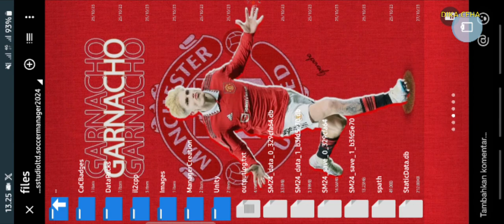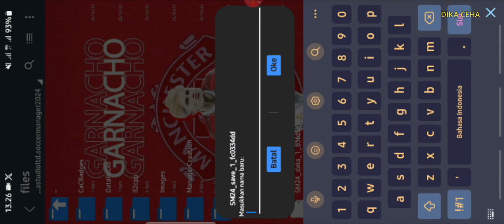SOCCER MANAGER 2024 FULL FASILITAS UNLIMITED MONEY GOLD COIN CREDIT MOD APK LAZIO, INTERMILAN DLL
SOCCER MANAGER 2024 FULL FASILITAS UNLIMITED MONEY GOLD COIN CREDIT MOD APK LAZIO PARMA INTERMILAN DLL
FULLPACK ITALIA

*PASSWORD IN VIDEO. DONT SKIP. KEEP WATCHING.

*BACA NB DI AKHIR KETERANGAN INI

Atau

NB: KALAU PASSWORD TIDAK ADA DI VIDEO CARI DI DESKRIPSI DAN KOMENTAR YANG DI SEMATKAN. TQ

To install===
Cara pasang aplikasi soccer manager 2024 mod apk:

CREDIT SAVE DATA: TUDO GRATIS DROID, DUNIA GAME, ASM GAMING, PERSETEN JM